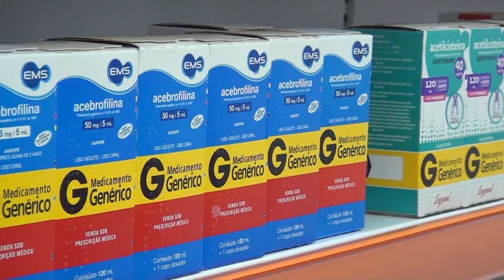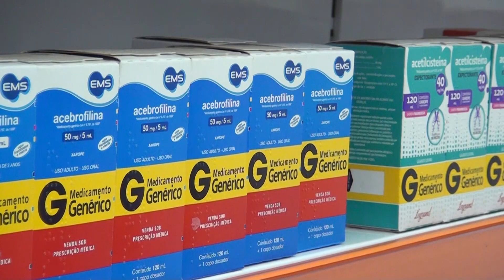Anvisa aprovou que farmácias façam entregas de medicamentos de controle especial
A medida já havia sido adotada durante a pandemia para conseguir atender as necessidades dos consumidores. No dia 30 de agosto, ela foi aprovada definitivamente.